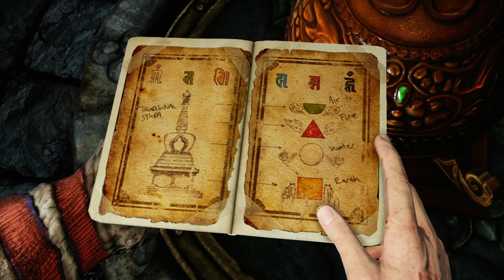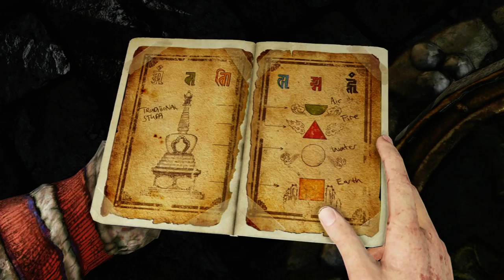Uncharted 2 Among Thieves remastered ps4 game play final part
tamil gamology
tamil gaming
tamil gamer
ps4
action
adventure
puzzle
shooting
final part
best game
story
uncharted series